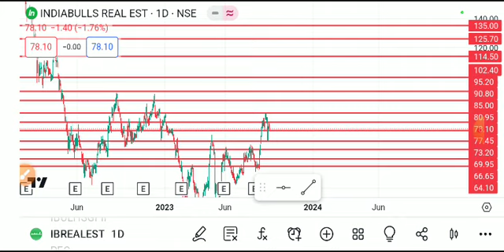INDIABULL REAL ESTATE SHARE LATEST NEWS TODAT,INDIABULL SHARE,INDIABULL REAL ESTATE SHARE ANALYSIS